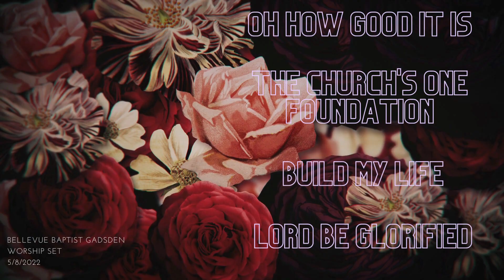Worship Warm Up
Take a look at this week's Worship Warm Up to get a preview of what is happening at Bellevue Gadsden this weekend! ⛪🙌

We can't wait for another opportunity to worship Christ together as one body Sunday morning at 10:45. We would love to see you and your family at Bellevue Gadsden this weekend!